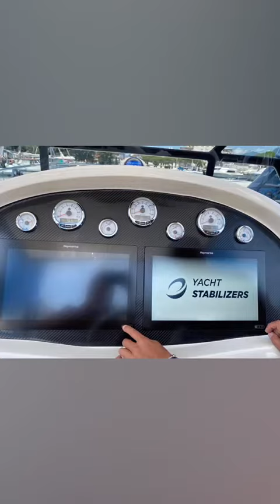White Shark 35' Custom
Refit in Progress